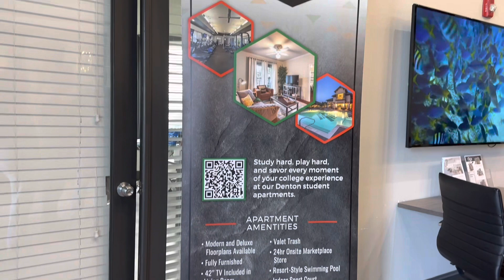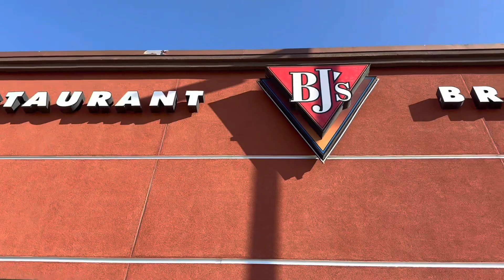Student apartment tour Denton, TX | Apartment hunting | Tamil Vlog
Apartment hunting for my daughter. Visited 2 apartments in Denton, TX.
1. Redpoint student apartment.
2. Forum student apartment.